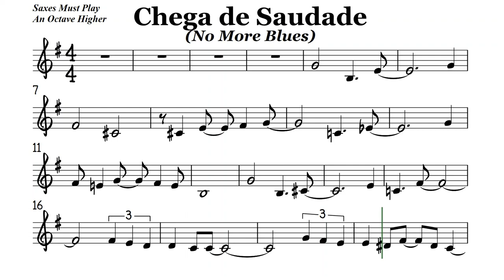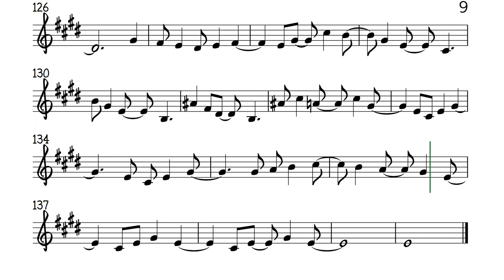Chega de Saudade Tenor Soprano Clarinet Trumpet Sheet Music Backing Track Play Along Partitura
Antonio Carlos Jobim. Joao Gilberto.